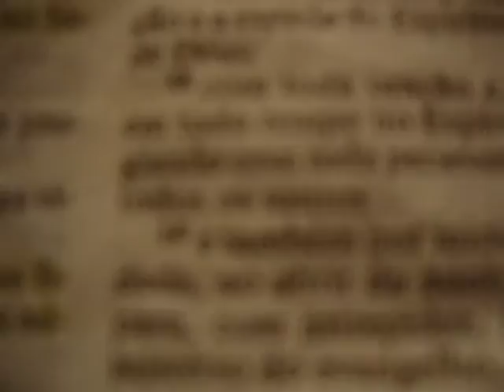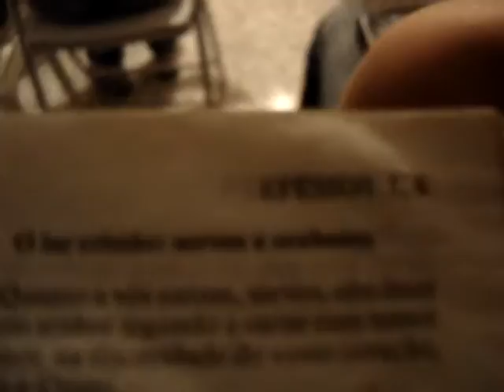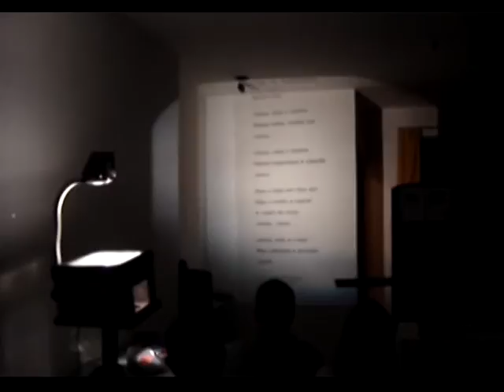MISSÕES PARTE II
EVANGELÍSMO